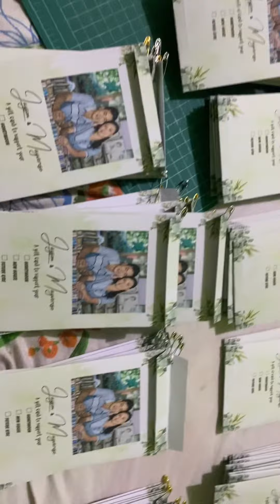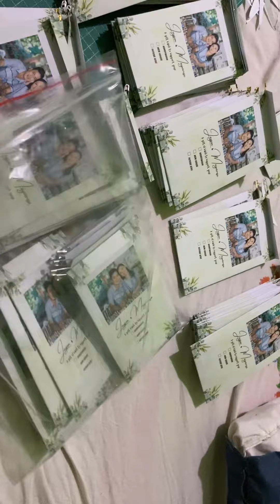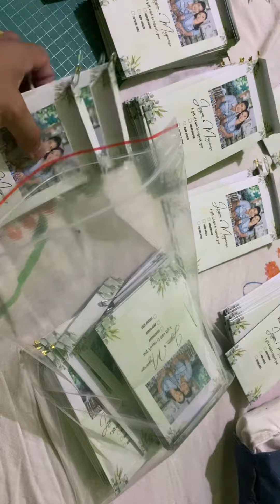Customized Personalized Ampao Donee😊😊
done ampao personalized customized sa wakas at natapos na hehe. . . Worth it Ang work because nag learn kon paano e fold and gluehan 🫰😀